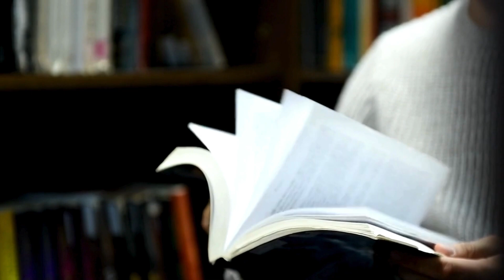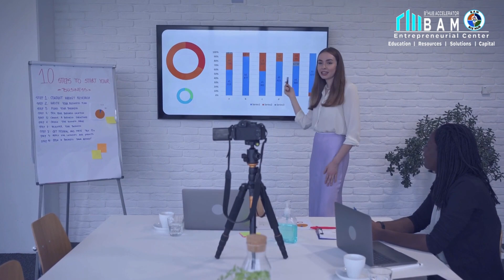S3E10: From Engineer to Entrepreneur: Brian Stubbs on Growth and Adaptability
Welcome to another episode of the BAM Entrepreneurial Center podcast, where we bring you inspiring stories and invaluable insights from successful entrepreneurs. In this episode, Angel Garcia, CEO and Co-Founder of BAM Entrepreneurial Center, sits down with Brian Stubbs, the dynamic owner of Air Compressor Solutions, for a captivating conversation.

Brian Stubbs takes us through his remarkable journey from being an engineer to becoming a thriving entrepreneur. He opens up about the challenges he faced, the critical decisions he had to make, and the pivotal moments that defined his path to success. Discover how Brian's unwavering adaptability and resilience helped him transform Air Compressor Solutions from a small startup into a flourishing multi-location enterprise.

In this episode, you will learn:

1. The highs and lows of Brian's transition from engineering to entrepreneurship.
2. The importance of making tough decisions in business and the lessons learned from mistakes.
4. The incredible growth story of Air Compressor Solutions, expanding from a single location to multiple sites.
5. Strategies to overcome challenges, including the impacts of the COVID-19 pandemic.
6. The value of mentorship and guidance in navigating the entrepreneurial landscape.
7. Insights into Brian's early career experiences and how they shaped his entrepreneurial journey.
8. The significance of having a clear roadmap in business planning and execution.

Whether you're an aspiring entrepreneur looking for guidance or a seasoned business owner seeking inspiration, this episode is packed with practical advice and motivational stories that you won't want to miss.